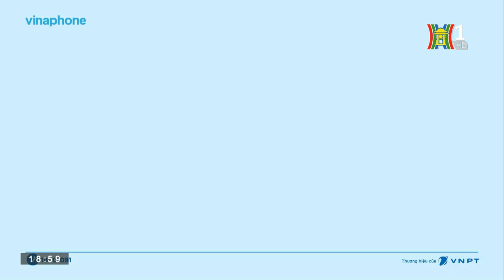Đài PTTH Hà Nội | HanoiTV1 - Kết thúc CT Thời sự Hà Nội, Tiếp sóng Thời sự VTV